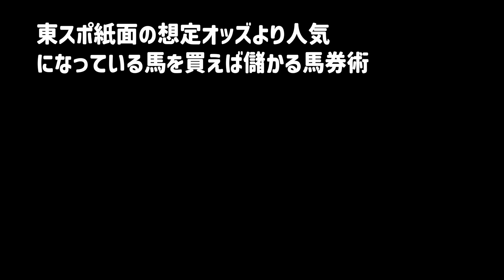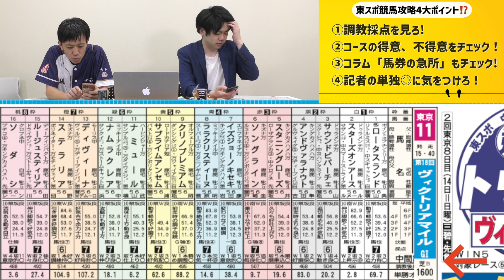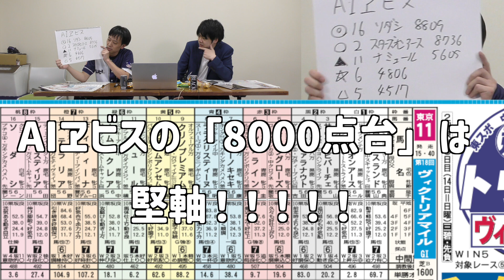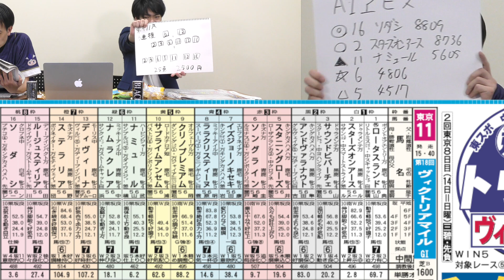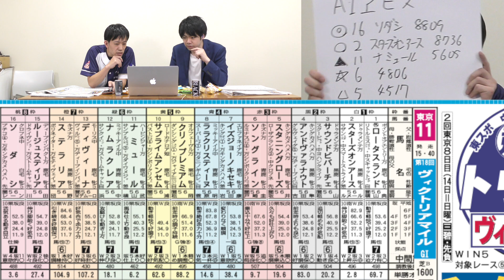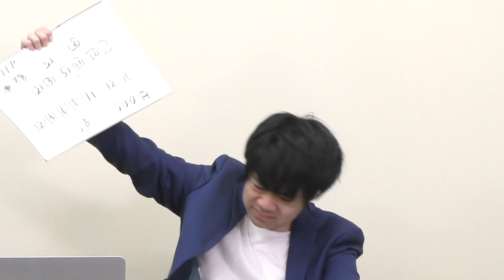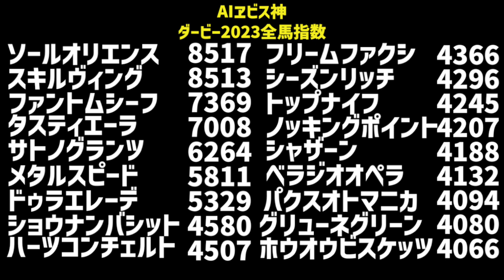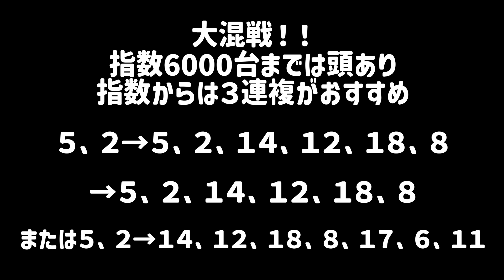【儲けろ、東スポで】3連単663960円的中の馬券術はここから始まった！！ ダービーAI指数も特別公開大放出！！ 「東スポ想定オッズ」を使った馬券術！！（実戦日5月14日・後編）【タイタン競馬部】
この動画は「東スポ（競馬新聞）」から「お金に繋がる有益な情報」を探して、
「自腹実戦」で儲ける企画です！！　若手芸人の真剣馬券勝負！！

過去のレースを振り返ることで「馬券での同じ失敗を繰り返さない」ための復習にもなります！！

何気なく競馬新聞見てませんか？　タイタン競馬部の頭脳派、国立大卒の理系芸人・シティホテル３号室亮太が東スポを読みときます。「東スポを読み解く4大ポイントとは？！」

①調教採点を見よ！！
②コースの得意、不得意をチェック！
③コラム「馬券の急所」もチェック！
④記者の単独◎に気をつけろ！

東スポを使った馬券術が向上するきっかけになれば幸いです。

動画は爆笑問題・田中裕二の後輩達による部活「タイタン競馬部」（ダニエルズ望月、あさひ、シティホテル３号室亮太、クニ佐野寛、競馬AIタレント・ヱビス神）による競馬バラエティーです。

BIG RESPECT

使用楽曲
Battle on horizon（by ともじろう）
爆発寸前！

撮影者＝タサイリョウ　編集者＝タサイリョウ